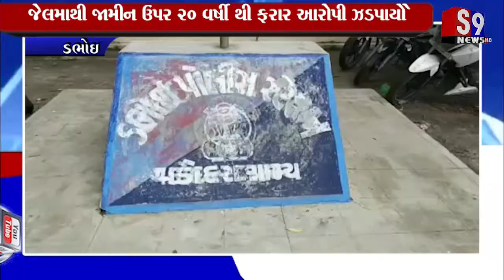Dabhoi : જેલ માથી જામીન ઉપર 20 વર્ષી થી ફરાર આરોપી ઝડપાયો